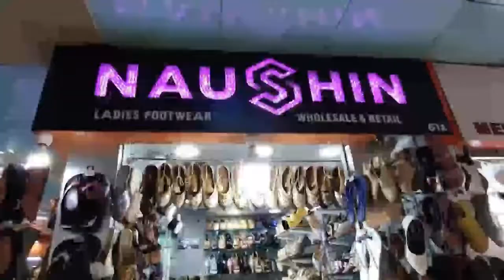New Market Shoes Collection 2022 | New Market Kolkata Shopping | New Market Kolkata Vlogs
Thanks
kritika sharda